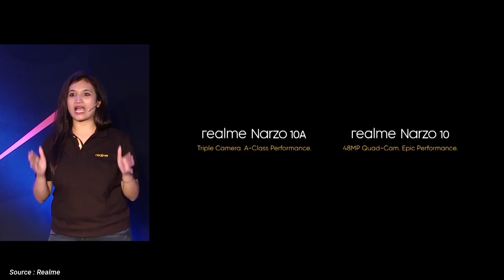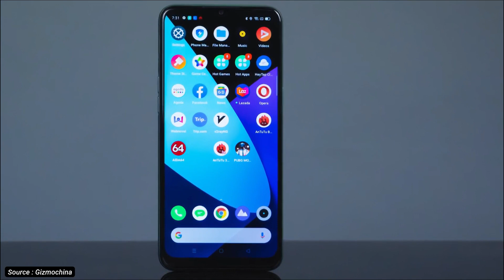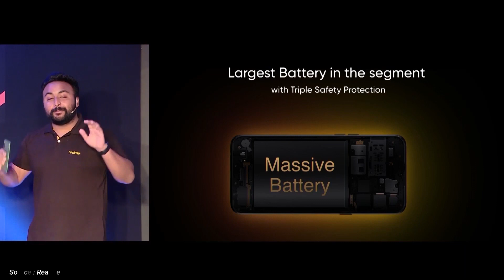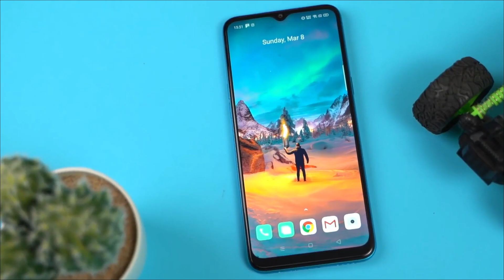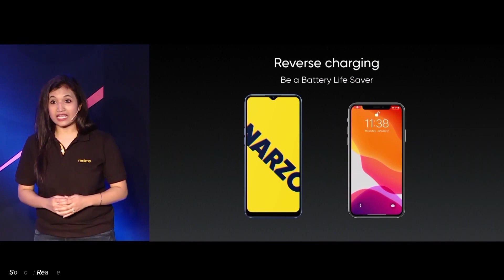MAKIN MURAH AJA! REALME NARZO Resmi Di Rilis! [Tapi kok udah beredar di Indonesia?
Realme resmi meluncurkan HP varian terbaru mereka, yaitu Realme Narzo 10 dan Realme Narzo 10A, Tapi ternyata salah satu dari Realme Narzo ini udah dijual di Indonesia duluan. Penasaran? Simak Videonya sampai habis yah!

Note :
Videos made by Ponsel Heboh have been through a process of research first, then through the editing process, made into one video taken from various sources.
The purpose of this channel is to provide information to the audience briefly, a guide to buying a cellphone that is right for them.